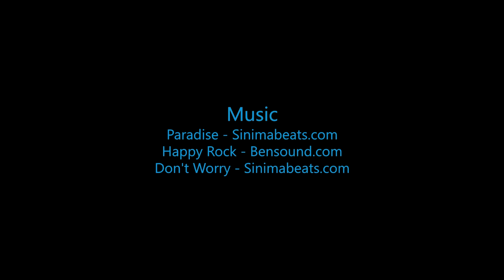Skydive B.I.G. - Ryan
The Most Beautiful Skydive in the World! - Ryan